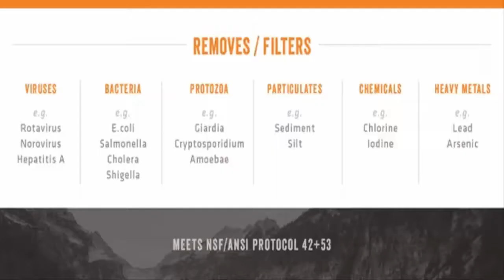Grayl Ultralight Water Purifier Bottle Complete Urdu Review